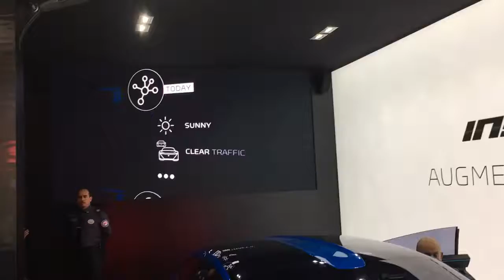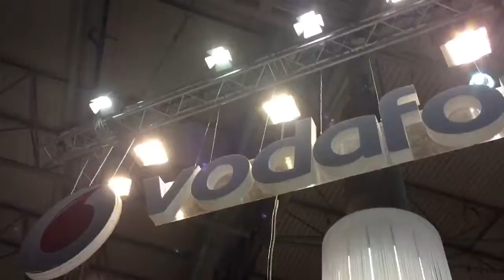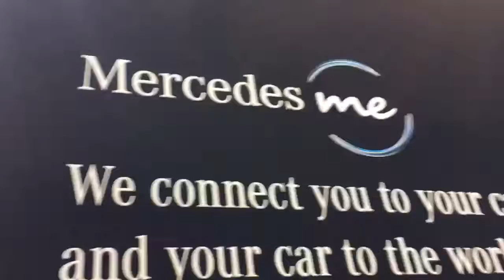Mobile World Congress 2017 / automóviles inteligentes y mucho más Hall 4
Automóviles inteligentes y tecnología de VR de Samsung Peugeot Mercedes Benz